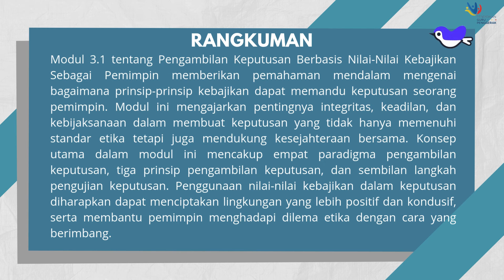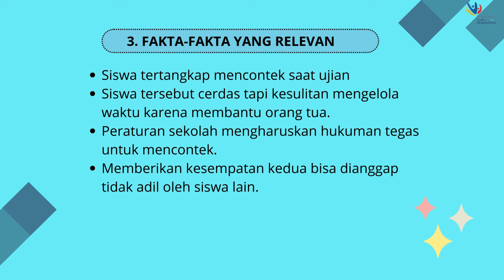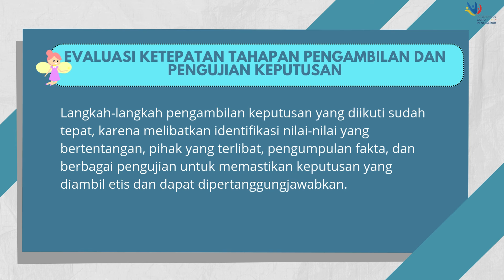Aksi nyata modul 3.1 Pengambilan keputusan berbasis nilai-nilai kebajikan sebagai pemimpin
Pengambilan keputusan berbasis nilai-nilai kebajikan sebagai pemimpin
paradigma # dilema etika
prinsip dilema etika
#9 langkah penyelesain masalah